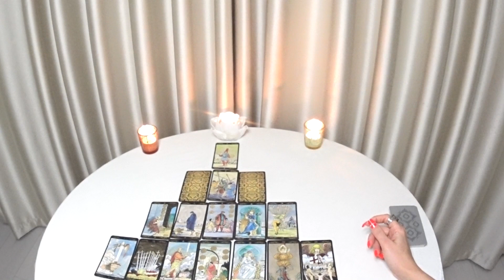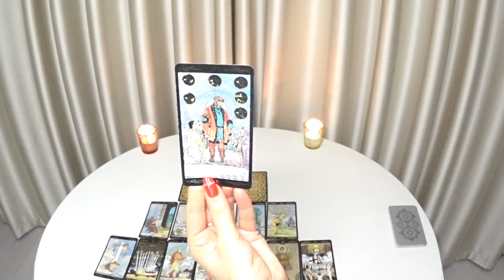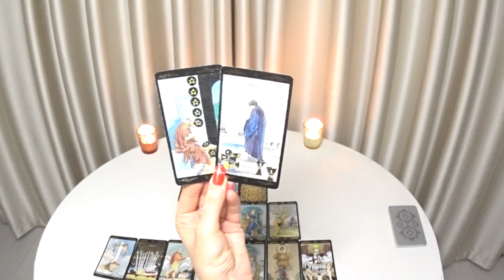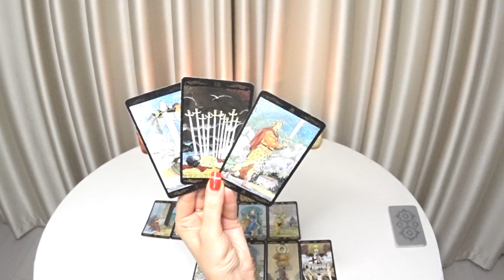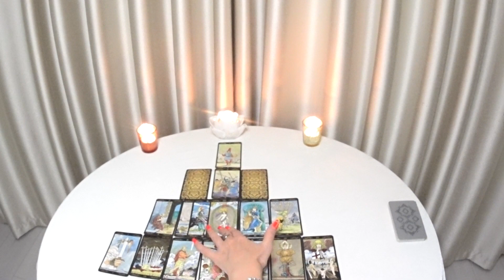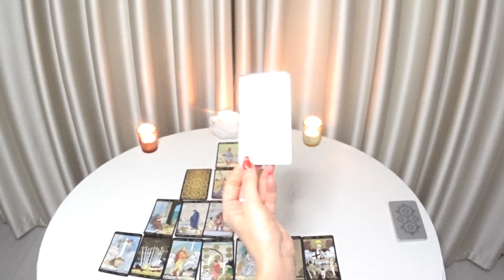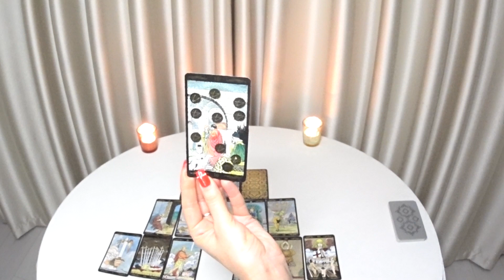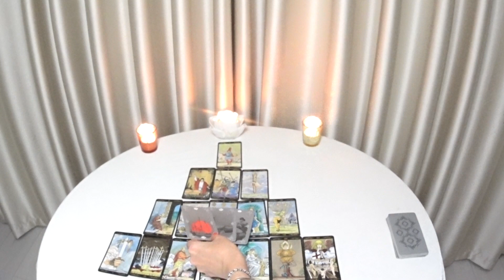ГОРОСКОП СТРЕЛЬЦЫ С 20 ПО 26 ДЕКАБРЯ НА НЕДЕЛЮ. 2021 ГОД